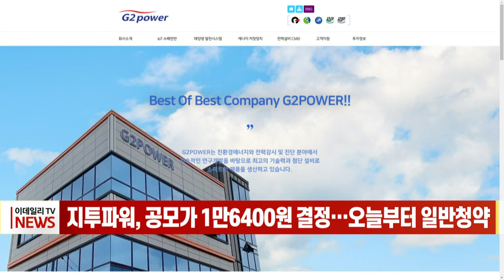지투파워, 공모가 1만6400원 결정… 오늘부터 일반청약 (20220322)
스마트그리드 IT솔루션업체 지투파워는 공모가를 희망 범위 상단으로 결정하고, 오늘부터 일반청약에 들어갑니다.
지투파워는 이달 17∼18일 국내외 기관투자자를 대상으로 수요예측을 진행한 결과 최종 공모가를 1만6400원으로 결정했다고 밝혔습니다.
공모가에 따른 공모금액은 145억1천만원, 상장 후 시가총액은 604억6천만원입니다,
전체 공모 물량의 75%인 66만여주 모집에 국내외 1천785개 기관이 참여해 1,729.63대 1의 경쟁률을 기록했습니다.
지투파워는 오늘부터 이틀간 일반투자자 청약을 거쳐 4월 1일 코스닥 시장에 상장할 계획입니다.